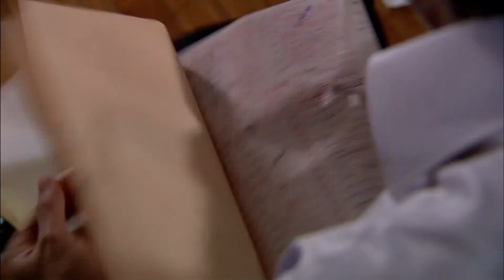Ali Talál Nyomot Ezelről - Ezel Bosszú Mindhalálig Epizód 10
Ezel Bosszú Mindhalálig Epizód 10 - Ali Talál Nyomot Ezelről
Mutasd meg magadnak Tefo!